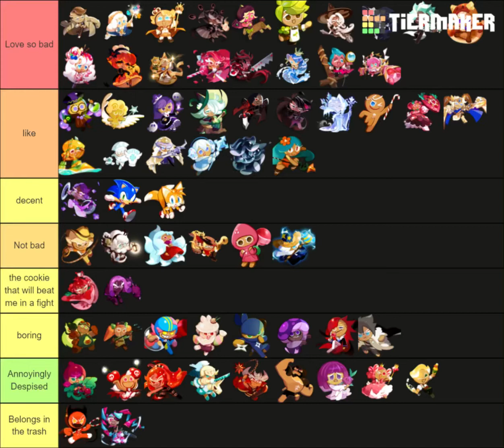My Cookie run kingdom tier list